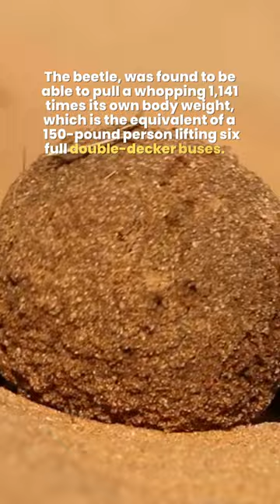Dung Beetle | World's Strongest Bug | How Strong is a Dung Beetle?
Meet Dung Beetle - The World's Strongest Bug.

Recommended Product